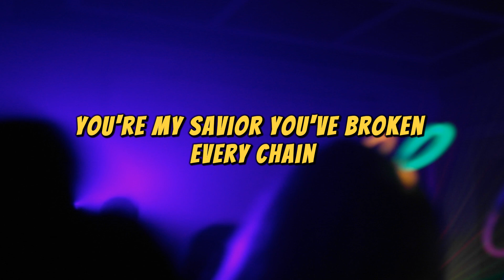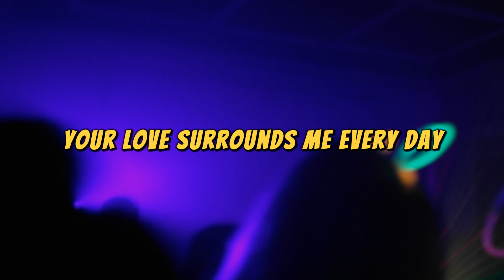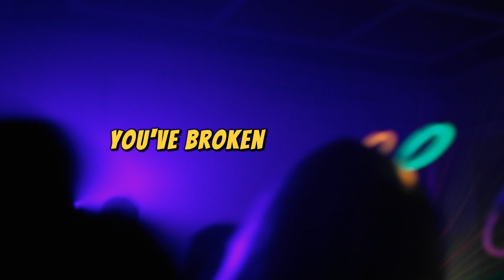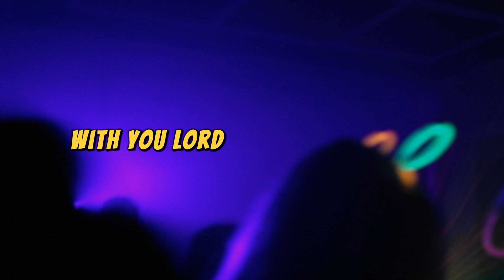Hallelujah, King of Kings Worship song (lyric video)